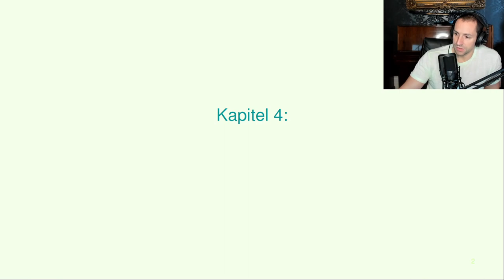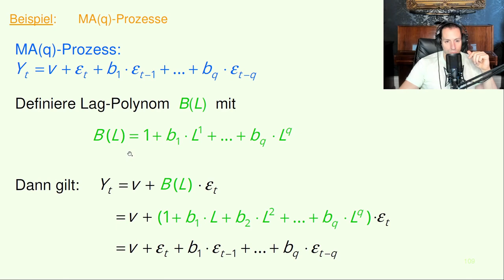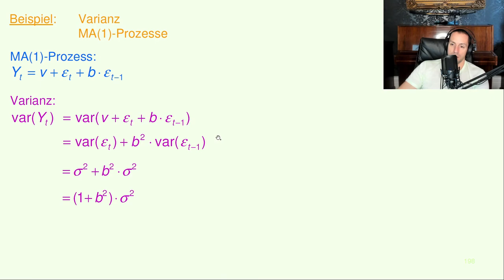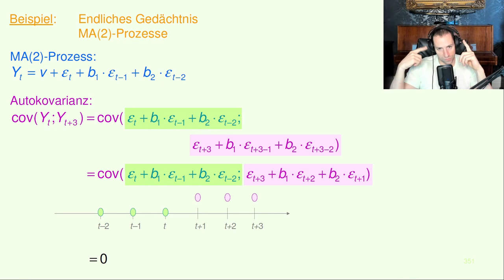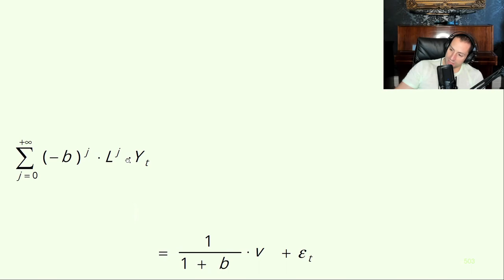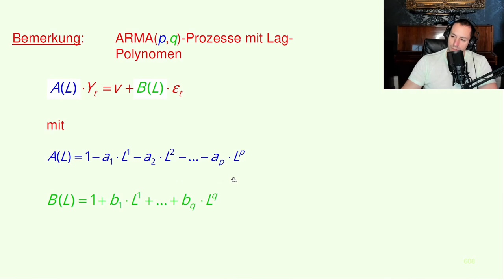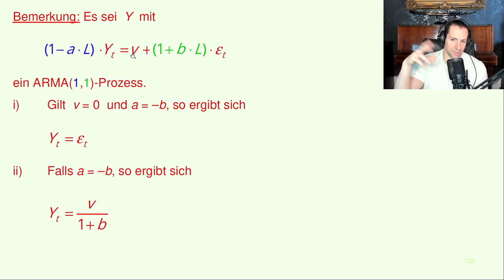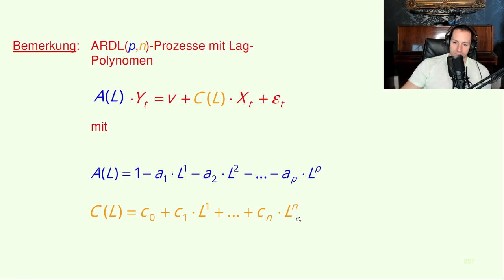📈 6. Zeitreihenanalyse - Moving Average-, ARMA- und ARDL-Prozesse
📌 Thema: Moving Average-Prozesse

⌚ Zeitstempel:
0:00:00​  Intro
0:00:14​ MovingAverage-Prozesse (MA-Prozesse)
0:15:22  Eigenschaften von MA-Prozessen
0:53:00  Alternative Darstellung und Intuition
1:07:27 ARMA-Prozesse
1:14:46  Eigenschaften von ARMA-Prozessen
1:20:32  ARMA(1,1)-Prozesse
1:39:17 ARDL-Prozesse
1:43:22  Outro